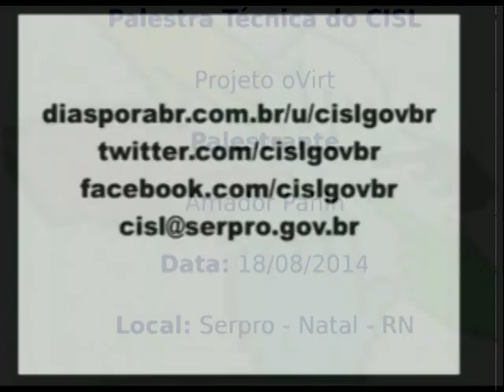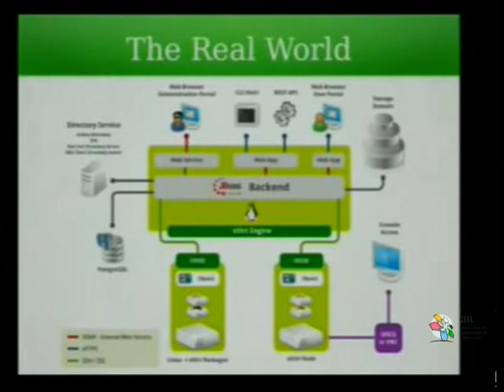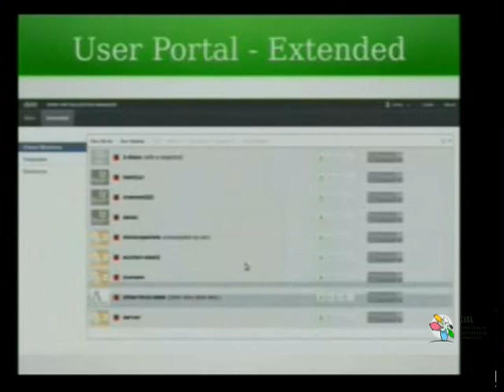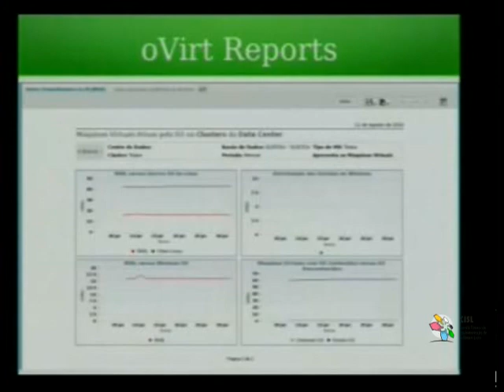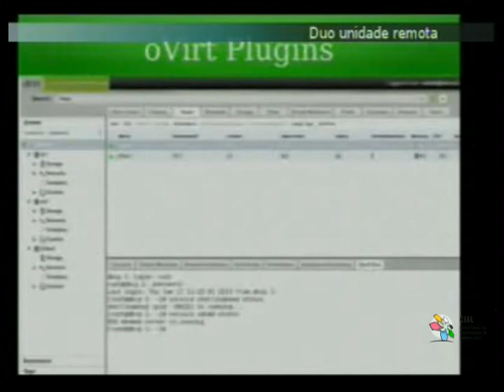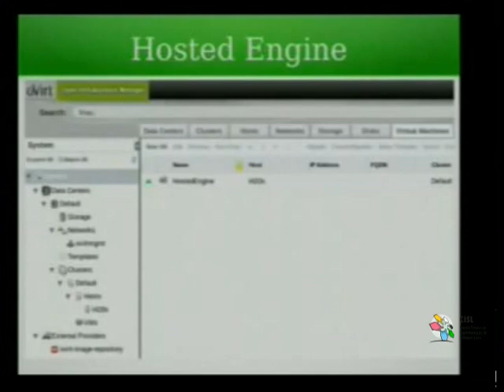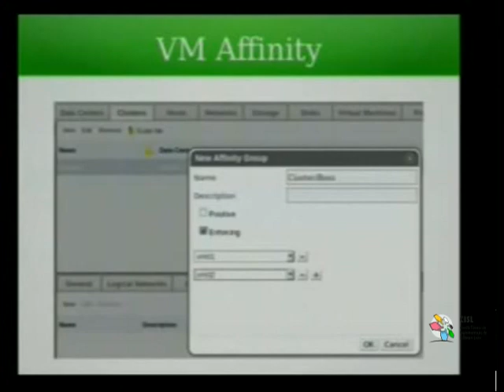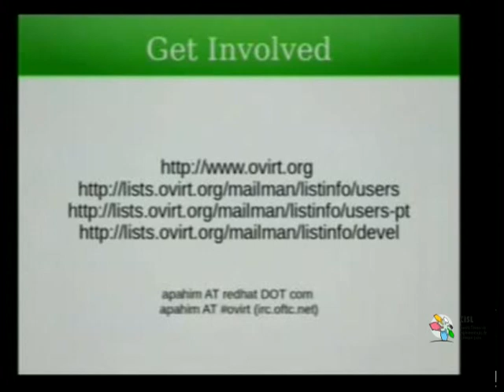Palestra Técnica do CISL: oVirt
O oVirt é uma plataforma para virtualização de data center que conta com recursos avançados, usa KVM como virtualizador, possui uma interface web de fácil uso e um rico ecossistema de APIs e clientes. Nessa palestra apresentarei a arquitetura, os recursos, os mecanismos de instalação e administração, além das formas para interagir, estender e contribuir com o projeto.